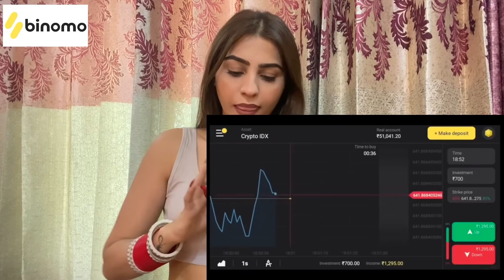Our Wedding | Pria Beniwal Gaba | Millind Gaba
Hi Guys,

and get Rs.65,000 for Binomo tutorial.
Use this VAU174 for +100% on the first deposit. Thank me later!

Wedding was full of emotions. I and Harsh tears in our eyes the moment i entered. I can’t explain the bond i share with my brother. He said “Tu meri behen nahi, tu mera bro hai”, I will always be your bro. Saying goodbye to mummy papa and harshu was hell difficult. Mummy hamesha meri best friend rahengi.

I was also happy to see Millind standing right infront of me. It was surreal to him as a groom. I am and will always be happy to find such a pure soul.

This is the last vlog of the series. Thanks for all the love

Love,
Pria Beniwal Gaba

shot by Adywise
edited by Aman